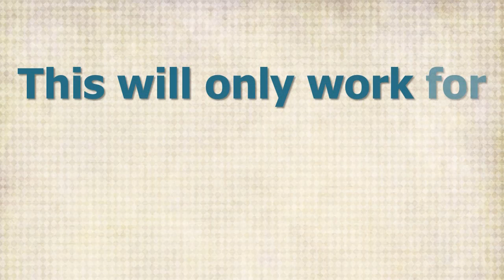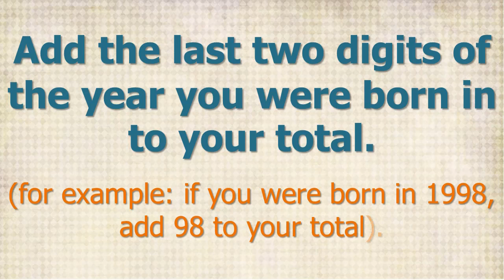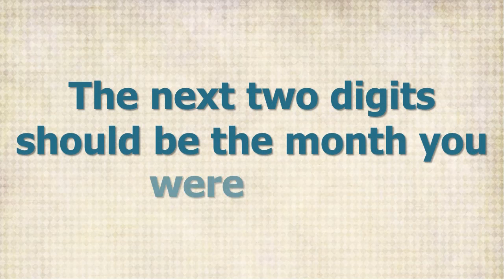I Can Guess Your Birthday